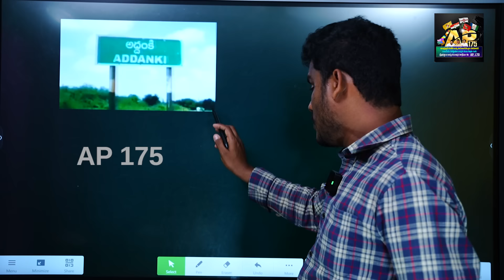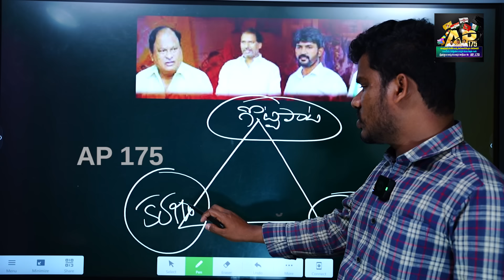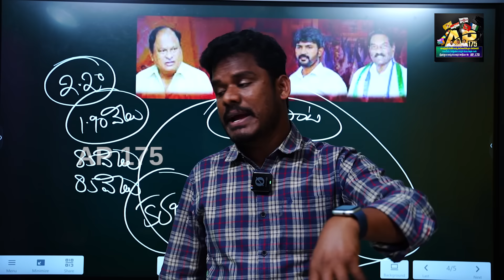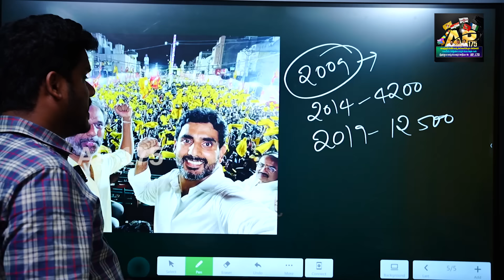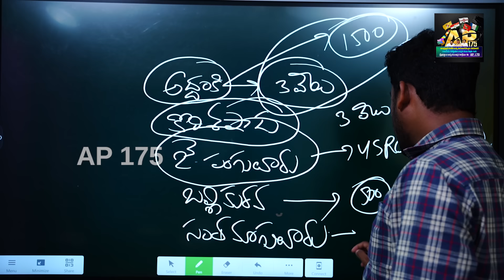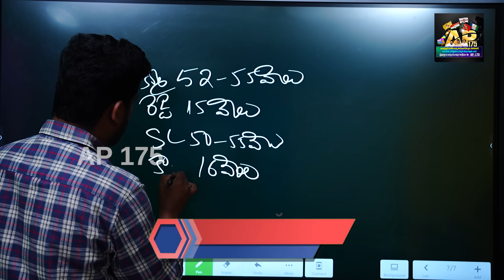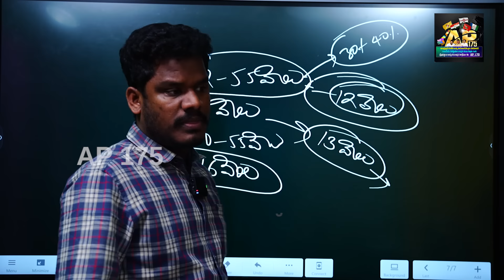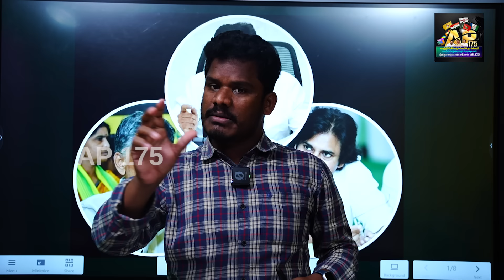Gottipati Ravikumar: గొట్టిపాటికి భారీ మెజారిటీ.. | జగన్ తప్పులతో సీన్ రివర్స్..? | AP 175 Channel